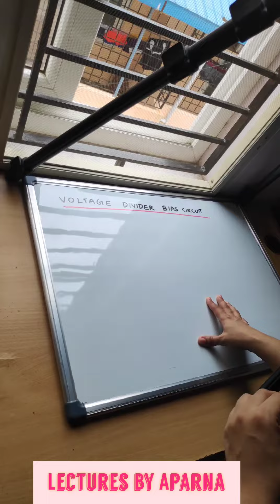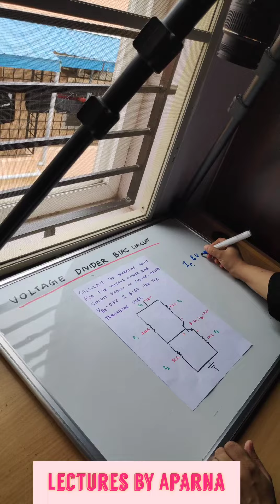How I shoot my YouTube lecture videos | White board overhead lecture shoot with Tripod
How to shoot lecture videos | White board overhead lecture shoot | Youtube lecture video shooting |